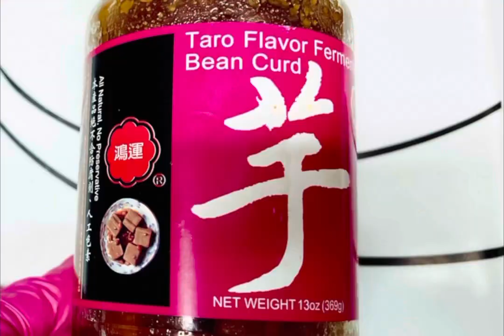Easy fast fresh yummy grill beef with taro sauce